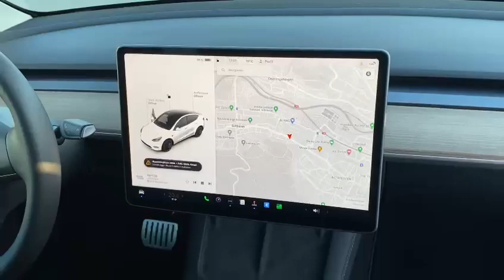Model Y Performance AWD 534PS